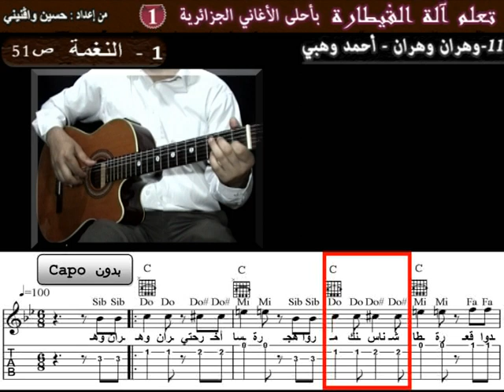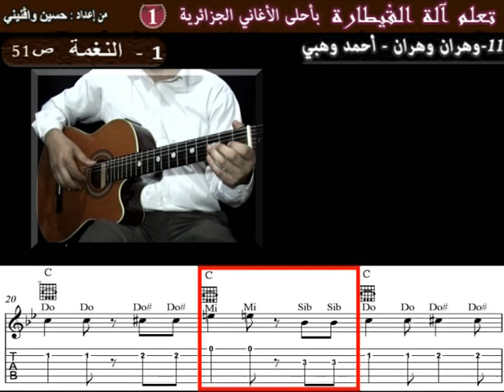chalg11#1 apprendre wahren wahren Ahmed Ouahbi à la guitare la mélodie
pour télécharger la tablature de la chanson (2 euros) cliquer